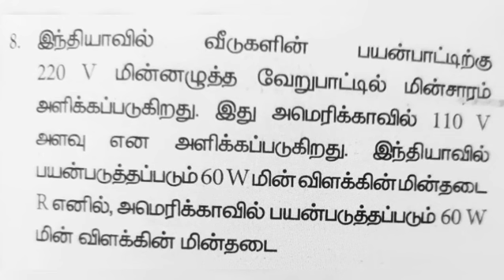மின்னோட்டவியல் /MCQ 8/தீர்வு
வகுப்பு 12 அலகு 2